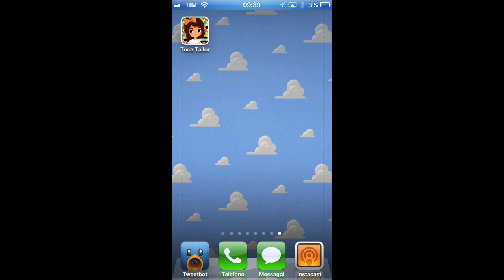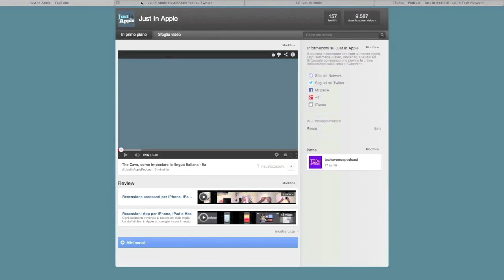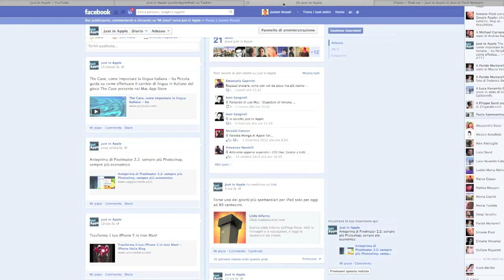Recensione App - Toca Tailor